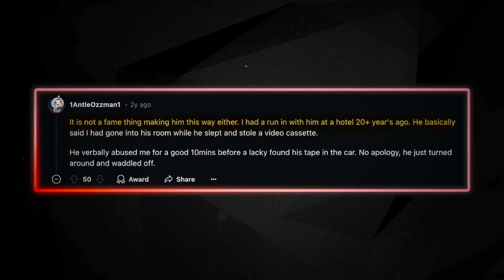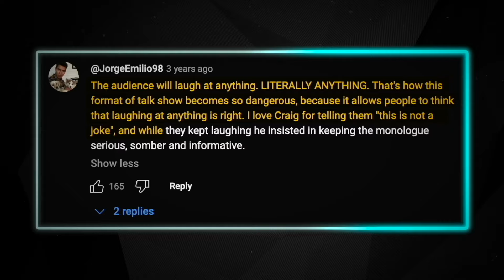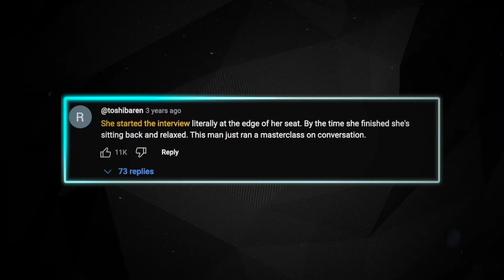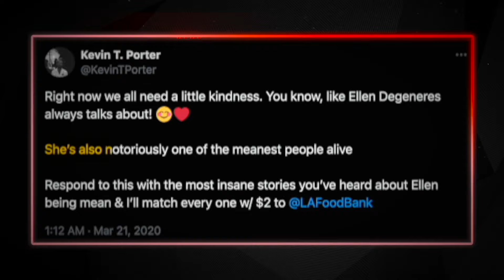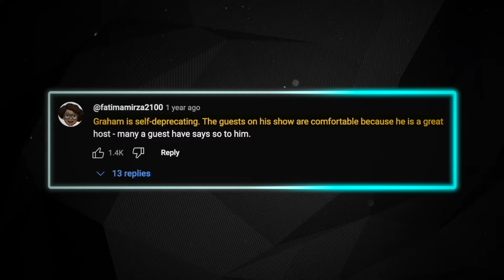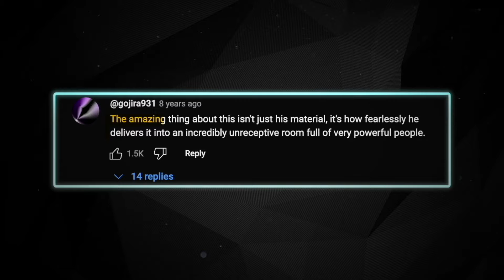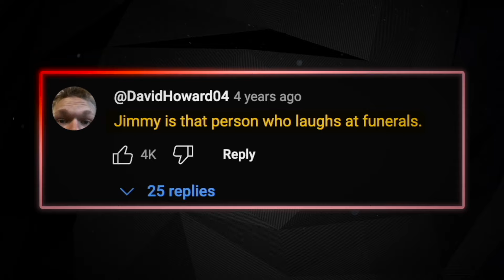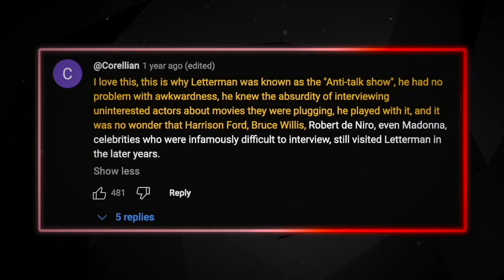Most Loved VS Most Hated Late Night TV Hosts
For every Loved Late Night Host

Their is one who is HATED

Starting with James Corden, who would become one of the most despised late-night TV hosts because of his terrible on and off-screen behavior.

Most Loved VS Most Hated Late Night Hosts